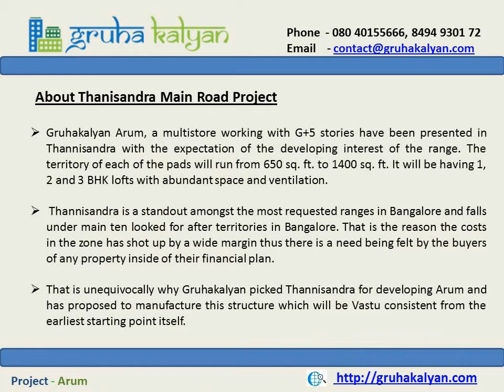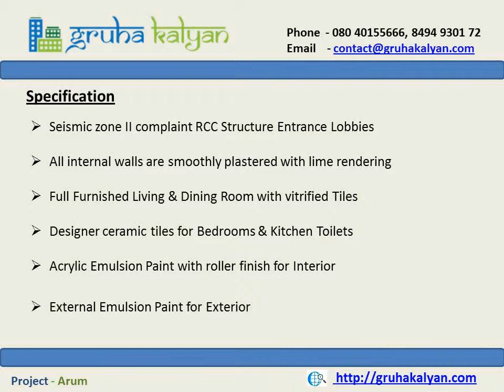Flats For Sale in Thanisandra main road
Are you searching for your dream in Thanisandra main road. Gruha Kalyan is offering best range of flats and apartments at affordable price.